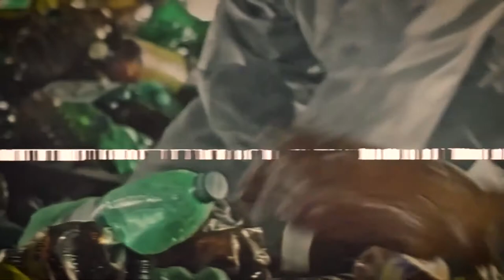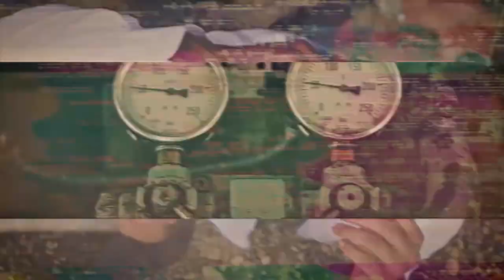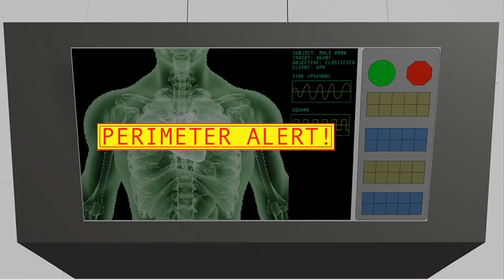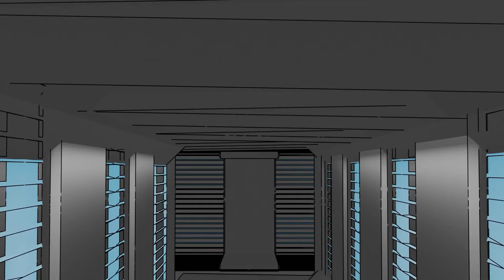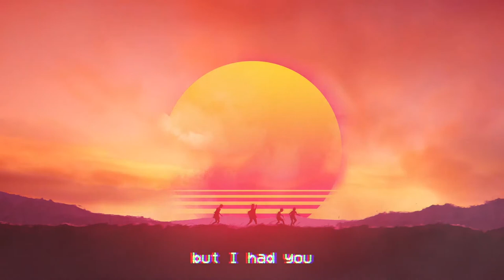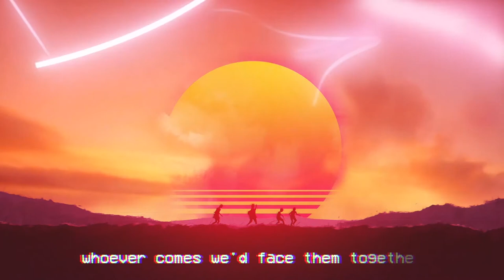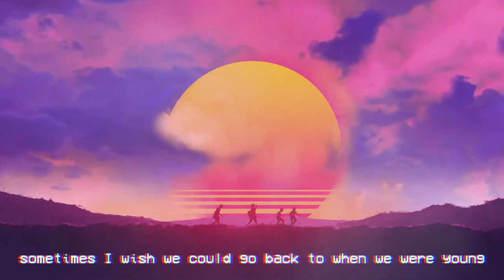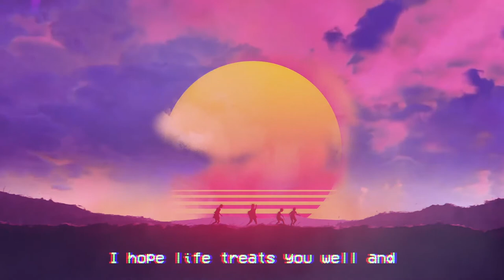Synthwave Show, Interviews with Michael Oakley, Dana Jean Phoenix, Static Realms Hangouts Ep 8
Hosted by Electrish